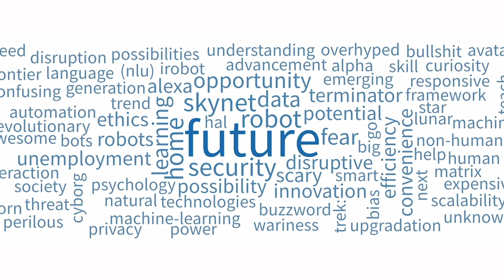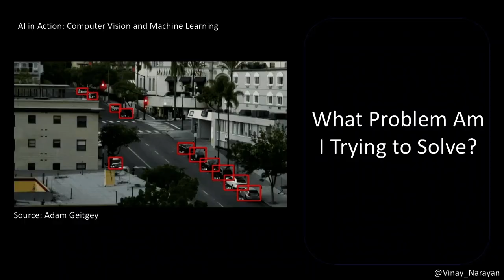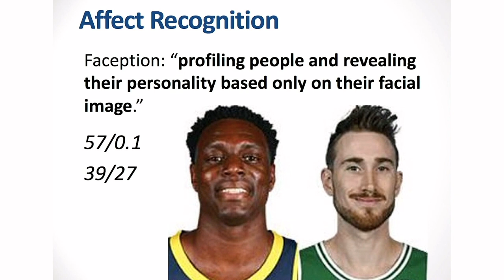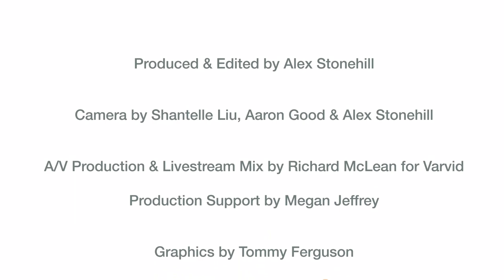Machine Learning, Human Values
Artificial intelligence has great potential to improve lives, but also to amplify historic biases. We need a new breed of communication leaders to guide our companies and institutions through this critical transition, and to ensure these tools empower rather than harm.

Recorded at Comm Lead Connects, January 2019.
Comm Lead Connects Event Producer: Molly Schachter

Video Produced & Edited by Alex Stonehill, Camera by Shantelle Liu, Aaron Good & Alex Stonehill, A/V Production & Livestream Mix by Richard McLean for Varvid, Production Support by Megan Jeffrey, Graphics by Tommy Ferguson, Additional Editing by Daley Wilhelm, Other Interviewees: Skip Moody, Jeannette Magsino, Will Oberst,
Executive Producer: Hanson Hosein